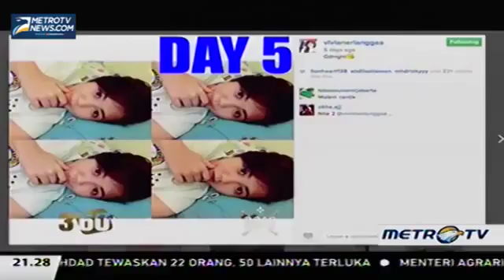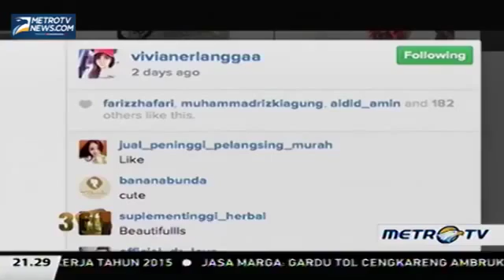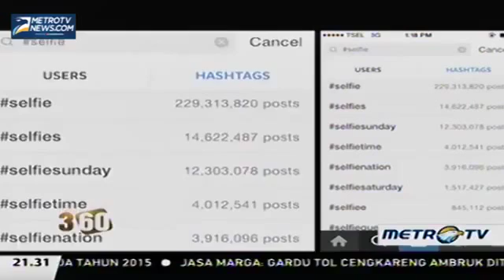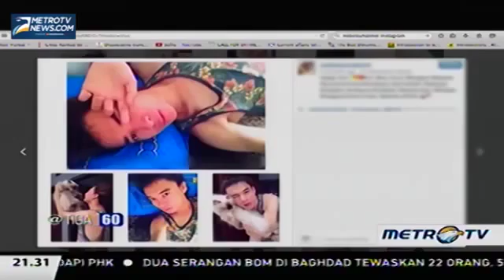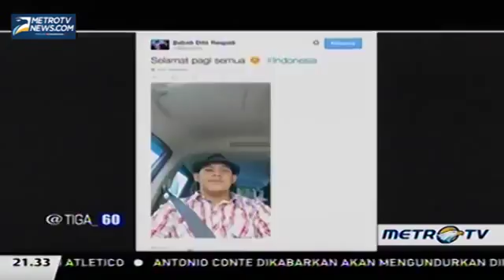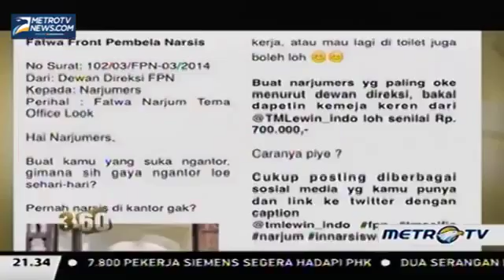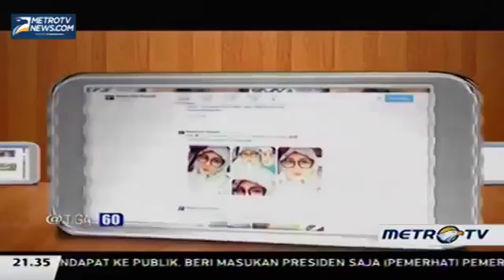Berita 10 Agustus 2015 VIDEO Tips Jitu Hasilkan Karya Foto Selfie Terbaik